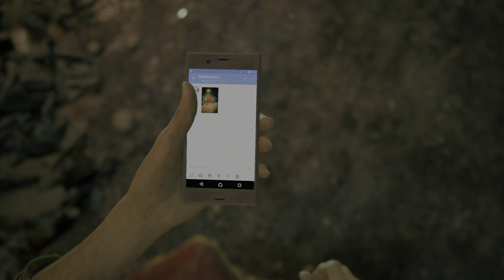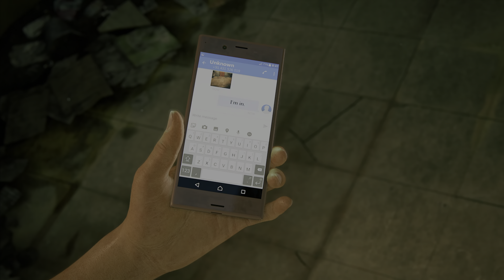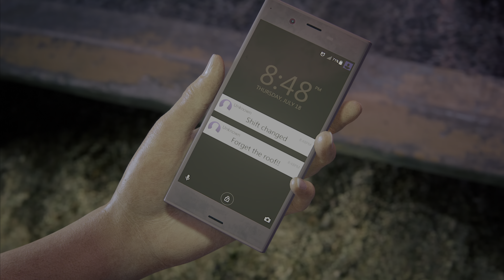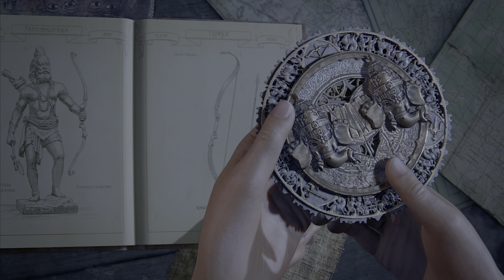Chloe and Nadine's adventure begins Uncharted The Lost Legacy - Part 1 - (PS5 4K 60FPS) Intro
Part 1 of my Playthrough of Uncharted The Lost Legacy. On this Part Chloe Heads into India to look for Asav's office see if he has keys of the Puzzle for Chloe and Nadine to hunt for the lost Tusk of Ganesh.